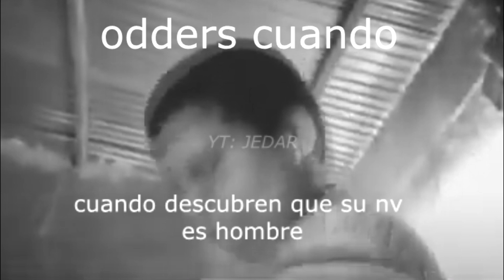odders cuando descubren que su nv es hombre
Odders cuando
Cuando se enteran que su nv es hombre